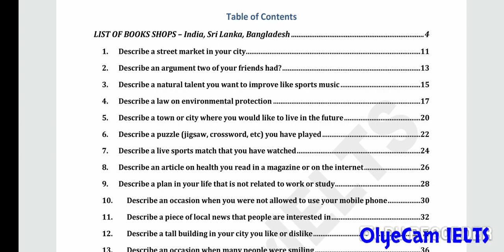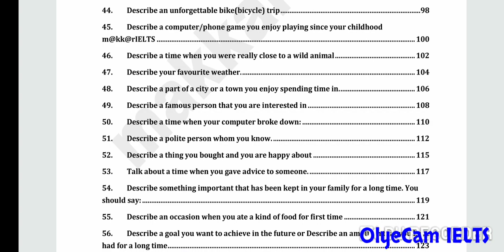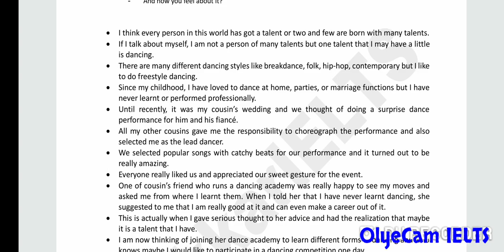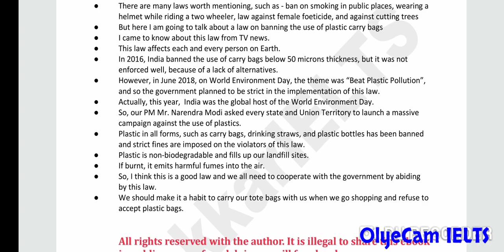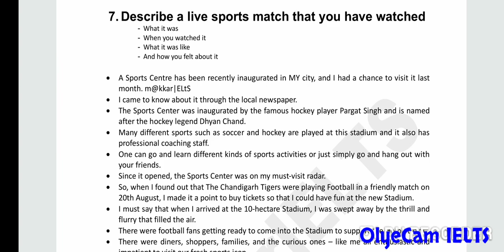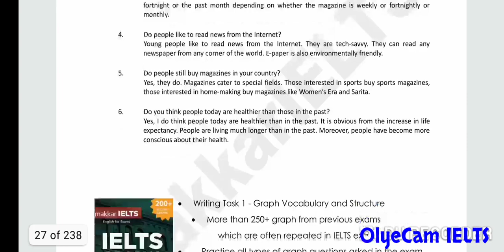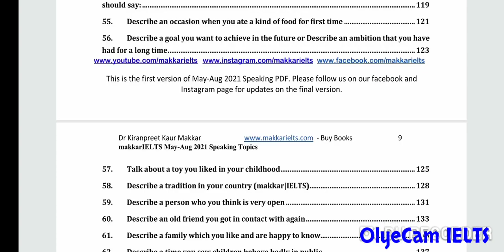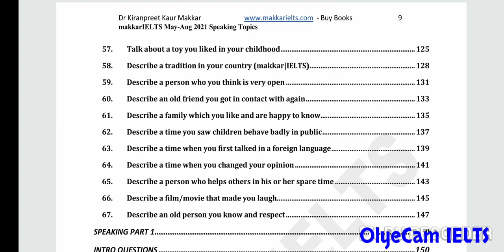Makkar May to August Cue cards 2021 | Makkar may to August Speaking Cue card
New ielts cue cards update from may to August 2021

May to August new cue cards,
May 2021 cue cards, makkar may to August 2021 new cue cards,
cue cards,

May 2021 cue cards,
cue cards prediction 8 may 2021,
speaking cue cards makkar,
speaking exam 2021,